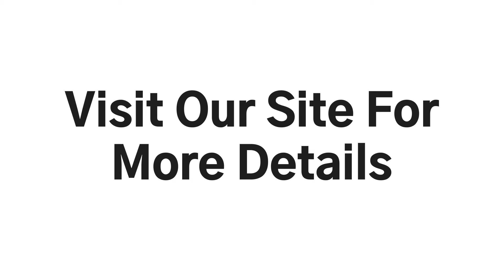Master Thatcher In Chulmleigh Devon United Kingdom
Mark Harrington, Master Thatcher In Chulmleigh Devon United Kingdom
Specialising In Roof Thatching, Re-ridging, Thatch Repairs & Surveys Over 25 Years Of Experience.